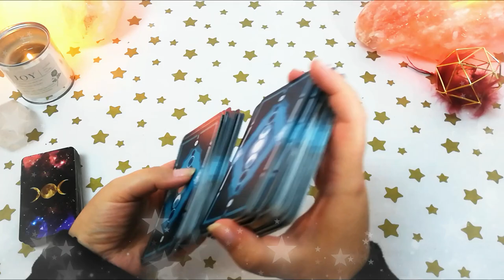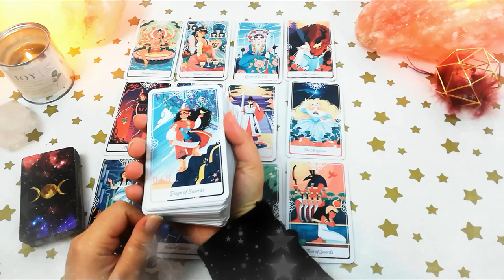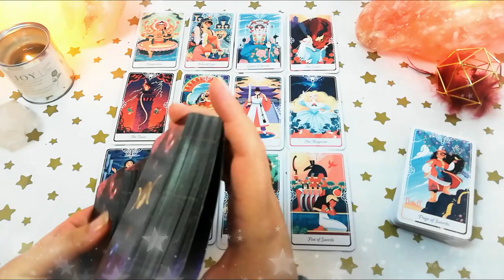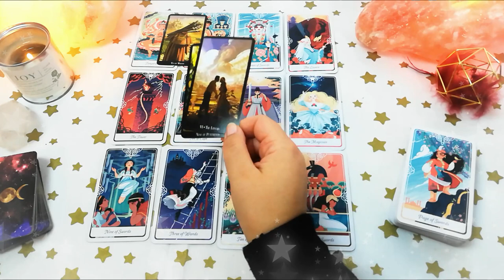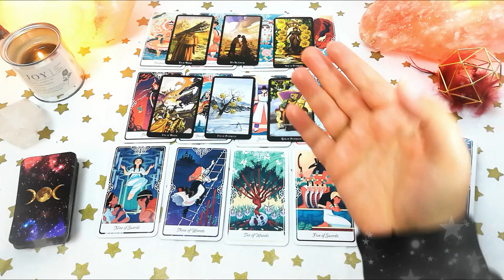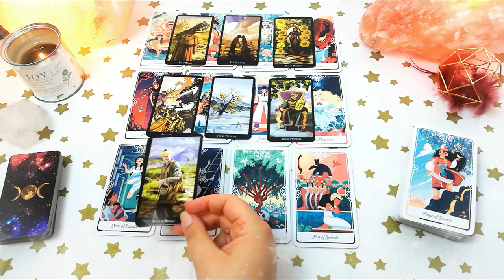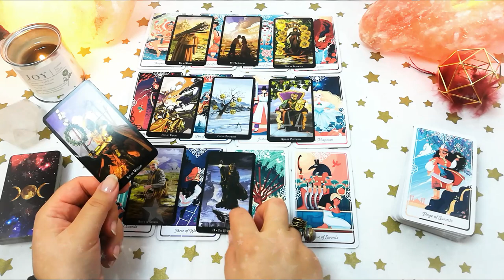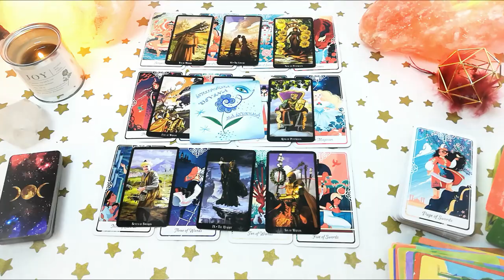♎ BALANȚĂ 2021 | Elimină veriga slabă din viața ta | Tarot general ❤️ dragoste 💊 sănătate 💲 bani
În această etalare de tarot generală am analizat situația de ❤️ dragoste 💊 sănătate 💲 bani, carieră și finanțe pentru toți cei din zodia Balanță, cu ascendentul, Luna natală sau o aglomerare de 4 sau mai multe planete în Balanță.

Anul 2021 aduce pentru Balanțe lecția echilibrului. Este foarte important ca Balanțele să fie cumpătate, să nu exagereze în nici un plan (nici cu mâncarea, băutura și voia bună, nici cu munca și stresul, nici cu vorba, nici cu gândul). Anul acesta Balanțele vor fi mai reci, mai detașate, pentru că trec printr-o perioadă de creștere, de maturizare, iar asta le dă de gândit. Primele patru luni din an sunt extrem de favorabile pentru Balanțe în toate planurile. Luna Mai vine cu o schimbare sau o pierdere importantă care le scutură din temelii pe Balanțe. Restul anului este conturat de modul în care fiecare Balanță va reuși să depășească acest moment și ce lecții vor învăța fiecare Balanță în parte. Aspecte favorabile mai sunt în lunile Iunie, Iulie, August și Octombrie și e important ca Balanțele să profite de acest lucru.